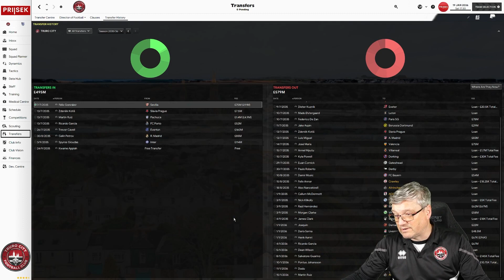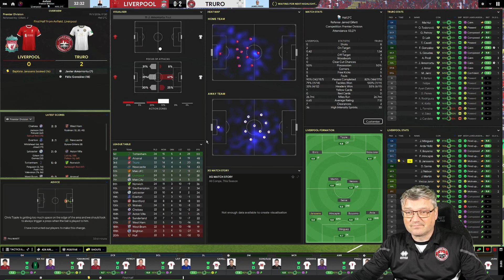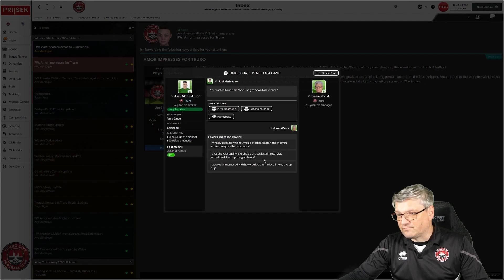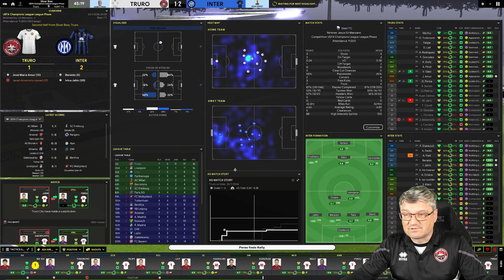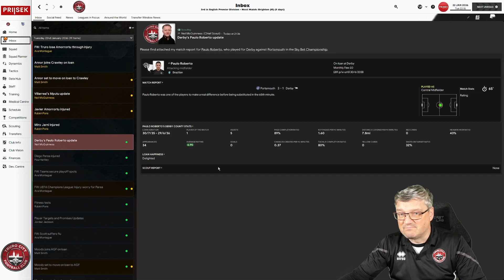HOW TO QUIETEN ANFIELD | FM24 White Tigers Rising | Truro City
Today we continue our unique challenge with @trurocityfootballclub
Part 119
Can we take Truro City to the very top?
Its a huge task, but we will be trying to do so & hopefully we will be part of it.

Intro by @korkyblues

Thumbnails by @PRIISEK